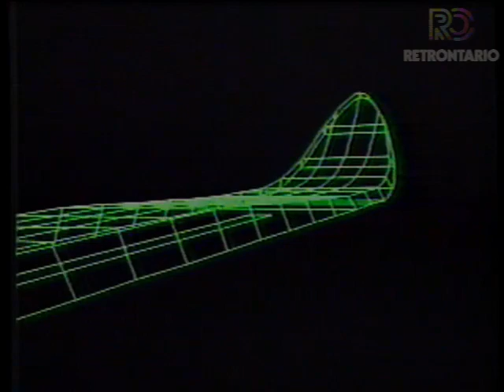CHEX Ski Base (1987)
A promo for CHEX's Ski Base, aka Canada's National Ski Show